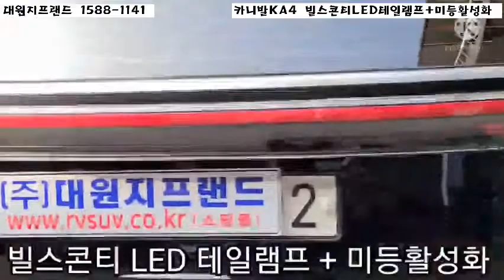대원지프랜드 4세대 카니발 KA4 빌스콘티 LED 테일램프 + 미등활성화 본사매장 장착모습~ 21년11월20일 박 *영 고객님! 차량넘버 **** **02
대원지프랜드 4세대 카니발 KA4
빌스콘티 LED 테일램프 +
미등활성화
본사매장 장착모습~
21년11월20일
박 *영 고객님!

안녕하세요.

4세대 카니발KA4 랜드마스타 양문 독립계폐형 루프박스

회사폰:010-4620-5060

주소: 경기도 고양시 덕양구 대주로 410번길17(주교동)

■카니발KA4 빌스콘티 LED 테일램프 구조변경NO 제품 보러가기 아래클릭!

■4세대 카니발KA4 미등 활성화 튜닝 메이튼 제품 보러가기 아래클릭!

■ 랜드마스타 루프박스의 끝판왕! ■

▶현명한 고객님은 좋은 제품을 원합니다.◀

■2중 접합 마감으로 FRP 유리섬유 유해성 물질이 피부에 닫지 않아 위생적이고 청결하며
내부 악취를 최소화 하였습니다.

■누수를 완벽하게 대응! 고무몰딩 4.5CM 높이 1개로 마감처리를 하였습니다.
(물고임 누수 걱정이 없습니다.)

■양문형 독립 열림 방식으로 편리하고 여성분들도 뒤틀림 없이 쉽게 여닫을 수 있습니다.

■차량과 일체 원톤으로 하이리무진 스타일 연출

■차량 지붕과 밀착 완벽한 디자인 풍절음을 최소화 하였습니다.

■양산차량 열처리 도장 공법을 적용! 차량 컬러와 동일하며 도장이 들뜨거나 벗겨짐이 없습니다.

■장착 후 속도 무제한 (속도 제한의 불안감에서 벗어남니다.)

■차량 순정 리모컨으로 컨트롤 루프박스 키가 별도로 필요가 없습니다.(키 보관이 힘들고 분실염려 겨울철 결빙과 이물질 유입으로 열쇠 삽입 불가 키 부러짐 등이 발생할 우려가 없습니다.)

■도어 계폐시 LED 자동 점등으로 야간에도 수납이 용이합니다.

■차량문 잠김시 루프박스 락도 잠김 도난 걱정이 없습니다.

■양산 차량용 도어로크와 스트라이커를 사용 내구성이 견고함니다.

■선박용 FRP(유리섬유) 재질로 상단 80KG 무게의 지탱과 강한 내부앙력 내구성 견고합니다.

■10년된 3세대 카니발 랜드마스타 루프박스가 중고용품 시장에서 고가에 판매중입니다.(약150만원)

취급품목 :
카니발루프박스#랜드마스타루프박스#랜드마스터루프박스#랜마#룹박#차박#오토그랜드AG바디킷세트#오토그랜드AG머플러팁#오토그랜드AG사이드스텝#오토그랜드AG사이드스커트#오토그랜드AG사이드에어댐#오토그랜드AG사이드실#루프박스#GSC튜온순정사이드스텝#사이드스텝#스텝#GSC바디킷세트#GSC듀얼머플러팁#4세대카니발KA4자동차용품#하이리무진순정튜온빌트인공기청정기#대원지프랜드#9인승2열공간레일#9인승2열이동확장형브라켓#태극국기몰딩#저먼국기몰딩#하단그릴#옆밮판#도어스커프#트렁크손잡이몰딩#코일확장매트#트렁크범퍼가드#AG도어가니쉬몰딩#엔트리가드#고양시자동차용품튜닝#일산자동차용품튜닝#서울경기자동차용품튜닝#린드메이드루프박스#코토루프박스#루프탑텐트#HUD#스노우화이트펄SWP#오로라블랙펄ABP#판테라메탈(P2M)실키실버4SS 아스트라블루D2U 윙스텝 AG전동사이드스텝 크립톤KT바디킷 미등활성화튜닝 오토그랜드전동사이드스텝 빌스콘티LED테일램프 루프탑텐트 어닝 어닝룸 에넥스 캠핑용품 AG시그니처전동사이드스텝 signature#

1톤 화물차량용품(포터2, 봉고3)